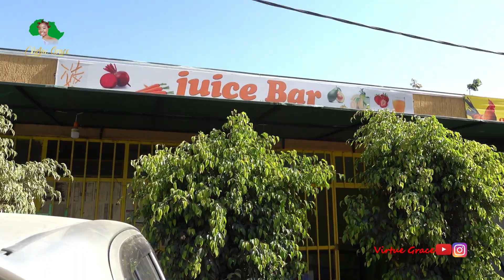ADDIS ABABA🇪🇹! SHOULD I HAVE COME?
I love the vibe and energy I'm getting in Addis Ababa already, seems I'm not ready😀👍🇪🇹. I came blank and ready to absorb all about this amazing country... the political capital of Africa!. The only country that was not colonized. First off I had a taste of the Ethiopian cuisine. yes I love to eat good food. just watch and see how it's starting off.🤗
Apologies for the noise interference in the audio, I need a good microphone.